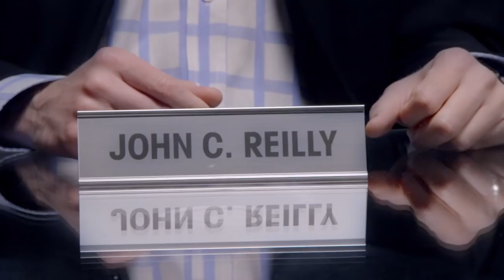Ross Marquand and Friends | 2018 DAYTONA 500 | NASCAR on FOX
Ross Marquand and Friends on NASCAR.